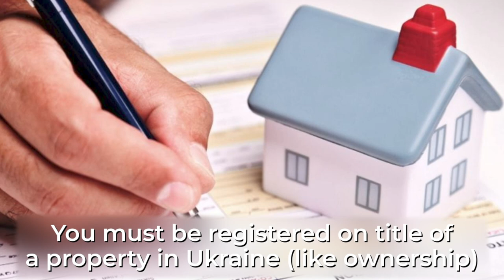TRP Ukraine. How To Get Ukraine D Visa or Residency in Ukraine (Steps 4-7)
7 Step Process To Get Your Ukraine Temporary Resident Permit (Ukraine TRP) From America. We're going to jump into the 7-step process to get your temporary resident permit in Ukraine, by incorporating and hiring yourself.

Part 1...

Part 2...

Part 3...

Hello my name is Konstantin Bondar
and my law practice is mostly involved in the following legal areas:

CORPORATE LAW AND M&A.
We help companies and individuals to create business in Ukraine and in other jurisdictions around the world (in cooperation with partners).

INVESTMENT & REAL ESTATE.
We provide comprehensive advices and legal services on effective investment in the Ukrainian economy. We provide assistance to a wide range of clients, from those with established investment strategies to those considering investing for the first time. Legal support sale/purchase of real estate, etc.

TAX.
We provide optimal advices on taxes and tax planning for the needs of our clients and their business.

INTERNATIONAL TRADE.
We pride ourselves on our expertise in international trade. In particular, we advise on the movement of goods across the customs border of Ukraine, conduct an audit of compliance with the requirements for labeling and packaging of goods, obtain the necessary permits for the import and export of goods, represent the interests of clients during inspections and more.

IMMIGRATION LAW.
We provide a full range of legal services on any issues of immigration to Ukraine (including business immigration, obtaining a residence and work permits for foreigners). Residence permits in France, Great Britain.

LABOR LAW.
With extensive experience in the provision of legal services in the field of labor law, we offer our clients a personalized approach to solving labor relations problems, ranging from delicate issues of dismissal and disputes in the board of directors to corporate governance issues and more standard disciplinary questions and complaints. We serve Ukrainian and foreign companies, as well as private entrepreneurs.

FAMILY LAW.
Our team immerse themselves in family law matters on a daily basis. We advise on all aspects of both international and national family law.

LITIGATION.
We have significant knowledge and experience in defending clients' interests in various courts in commercial, civil, tax, administrative and financial disputes. We use a wide range of expertise to deliver effective results in every case.

1. [COMMENT] below this video. Comment must be at least 10 words.
3. [SHARE] this video on your personal Facebook page (or other social if you don't have FB).

QUALIFICATION REQUIREMENTS.
You do not qualify to enter our draw if:
1. You get blocked by our YT admin before the draw.
2. You have had a coaching call within 90 days of the draw date, or have already started your complimentary introductory package, or paid a deposit on any matchmaking or other services.
3. Winnner must agree to shoot videos, as and when requested, documenting his dating journey with Match Guaranty and agree to unfettered use of same by Match Guaranty.